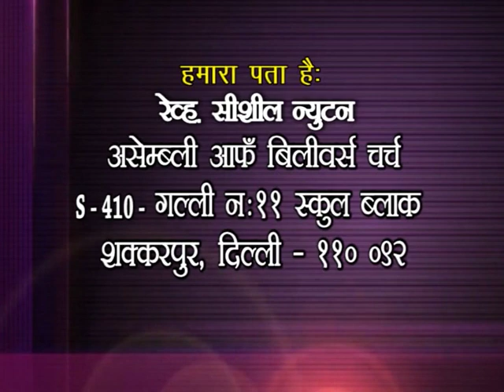Love your God | Part 4 | Rev CicilNewton | Shubhsandesh TV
Love the Lord your God with all your heart and with all your soul and with all your strength and with all your mind. Watch this video of Rev Cicil Newton and be blessed!!!